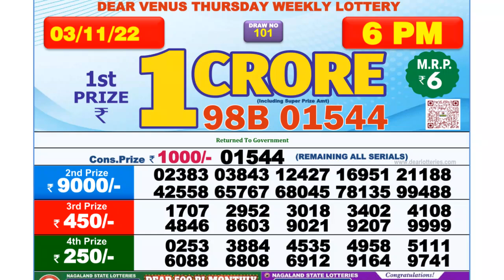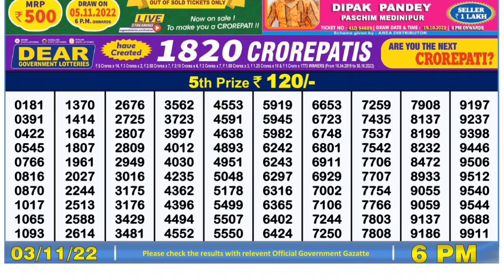Dear Lottery Sambad 6pm today 03.11.22 Nagaland State Lottery Result